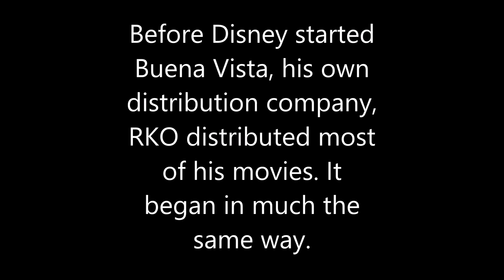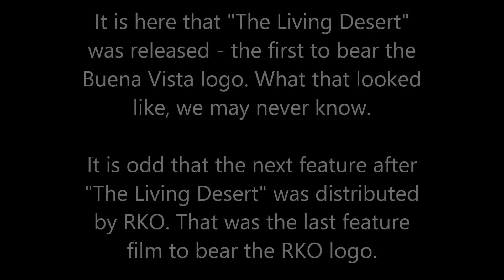Disney RKO Movie Intros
Disney had a unique way of beginning his movies. Here are, to the best of my knowledge, all of the RKOs. I must give credit to Ortitle BuddyGuddy for the ones from "Saludos Amigos", "Song of the South" and "So Dear to My Heart".